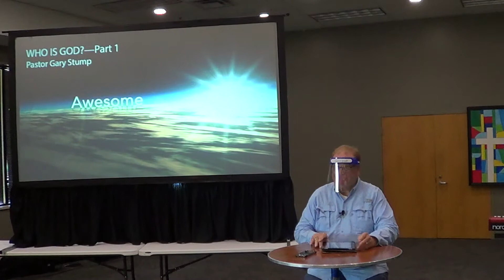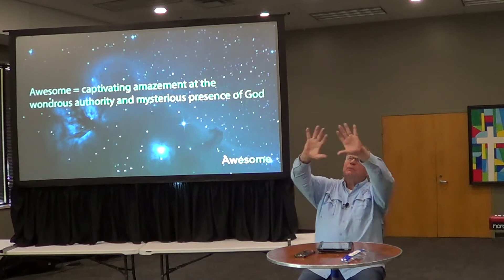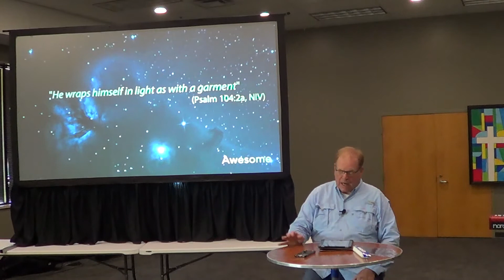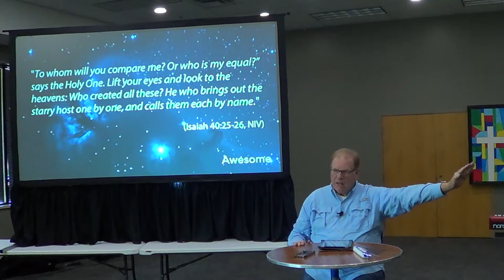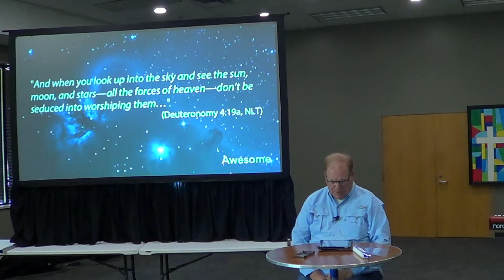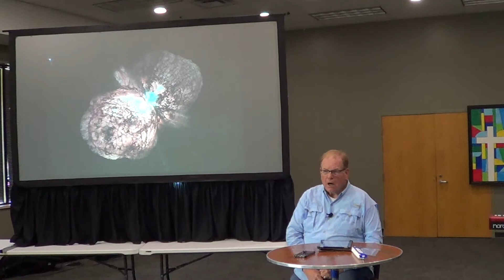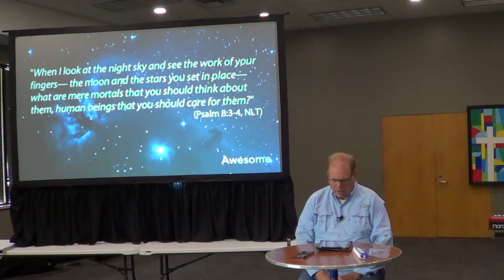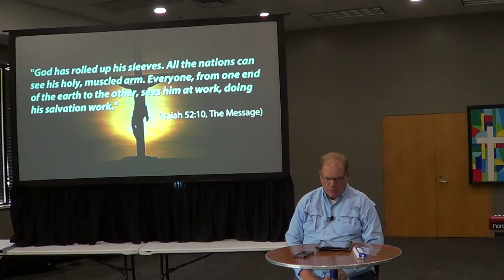2020-08-23: Awesome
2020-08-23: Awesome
Onward Church
Fishers, IN